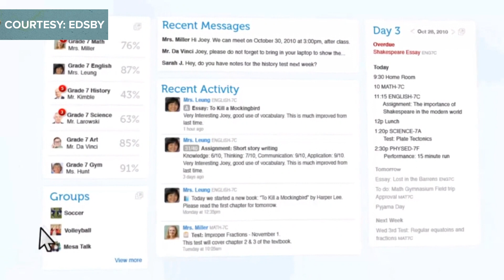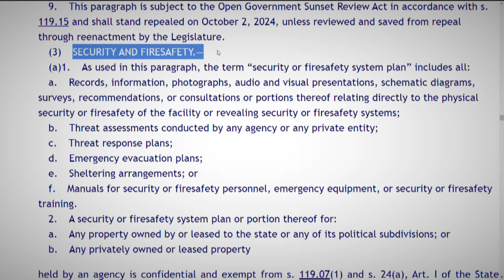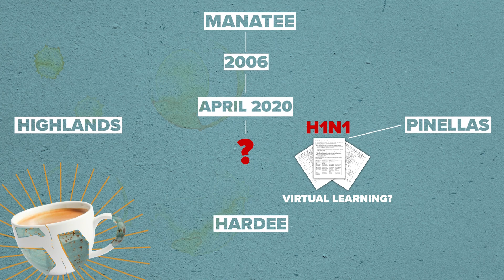Were Florida schools prepared for a pandemic?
Before the COVID-19 outbreak forced students to learn from home, did school districts have pandemic plans? And why won’t the Florida Department of Education release the plan it claims it had to the public? In this episode of What’s Brewing, investigative reporter Jenna Bourne uncovered inconsistent planning that left many schools unprepared and scrambling.

What’s Brewing is a series of homemade deep dives during the coronavirus pandemic, coming to you from 10 Tampa Bay in Florida.